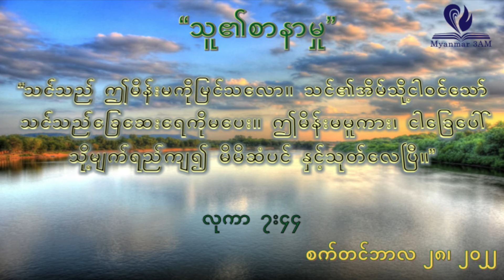စက်တင်ဘာ ၂၈ - သူ၏စာနာမှု - နံနက်ယံဝတ်